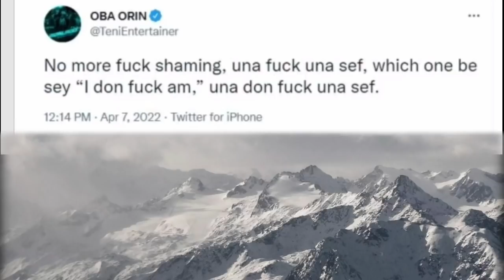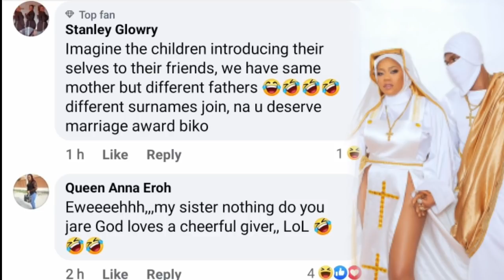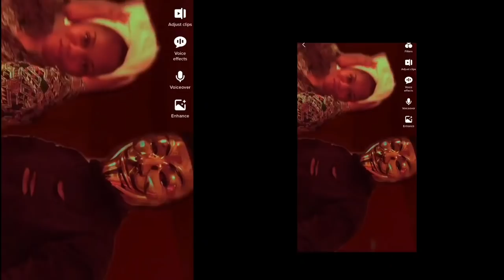"Stop shaming me for having 3 children for 3men, is it your womb"- Tiannah empire blows hot.